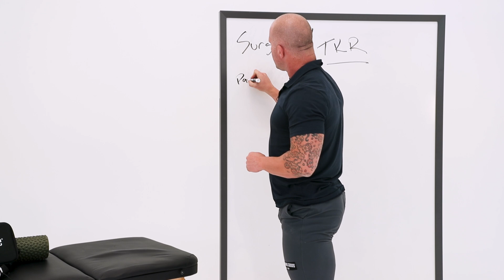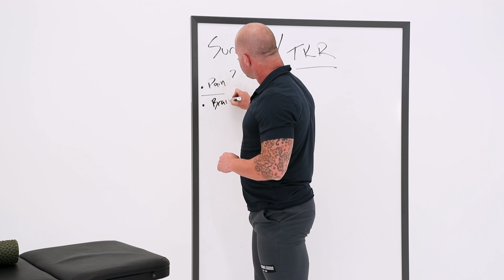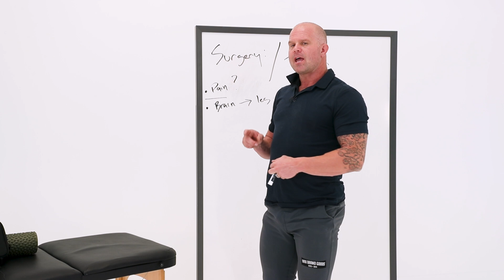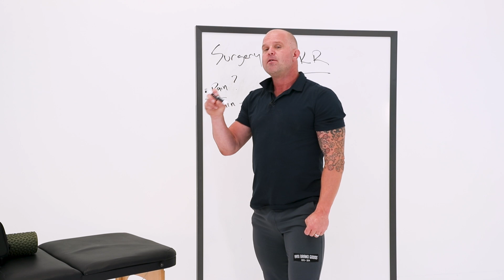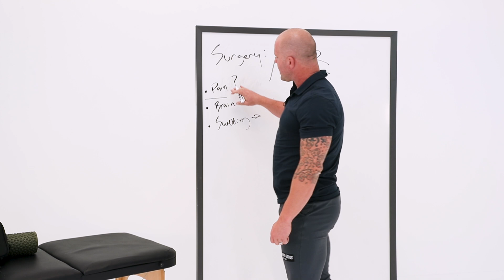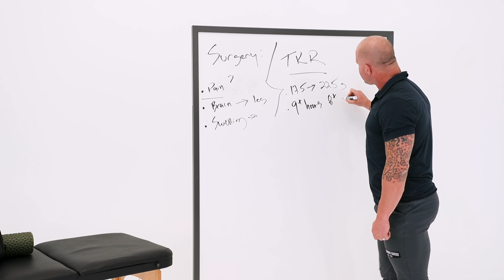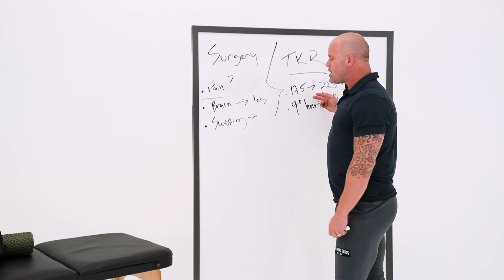The Surgery Series | Part 1: Short-Term Goals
To talk of bulls is not the same thing as being in the bull ring.

Time to step into the bull ring.

The short-term post-surgery goals:

1️⃣ Pain Management Plan
2️⃣ Preserve Brain Connection
3️⃣ Stay Ahead of Swelling
4️⃣ Protein Intake
5️⃣ 9+ Hours of Sleep

Secret Weapons:

✅ H-Wave for pain reduction/attenuation. A solid, drug-free intervention that reduces dependency on opiates.

✅ Smart Tools Smartcuffs for bloodflowrestriction. Garbage out, groceries in.

Yes, even leopards go under the knife. Questions/comments? Drop ‘em below. We’re in this thing together.

About The Ready State:
The Ready State is the new home of MobilityWOD. The Ready State provides athletes, coaches, and humans of all walks of life the tools to Relieve pain, prevent injury, and improve physical performance.